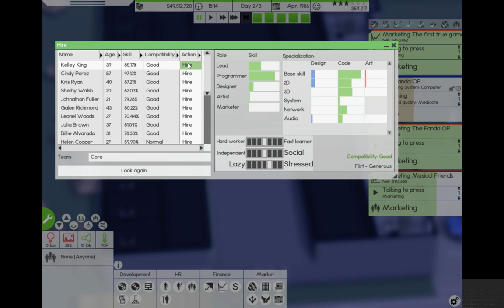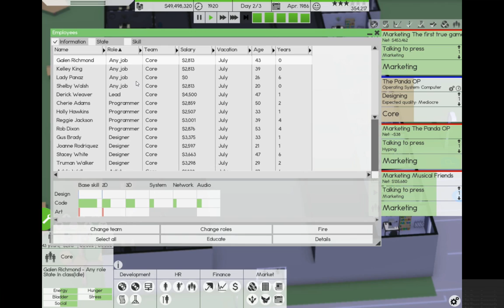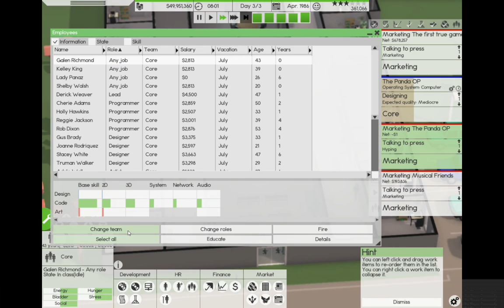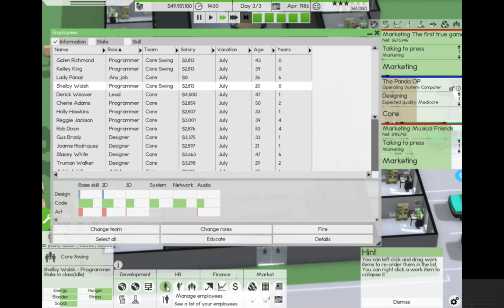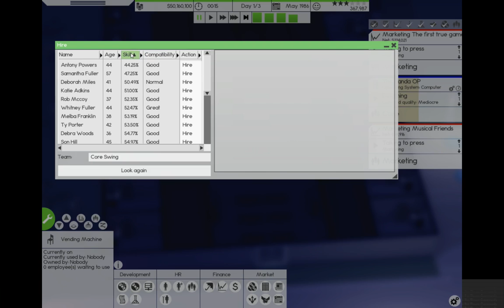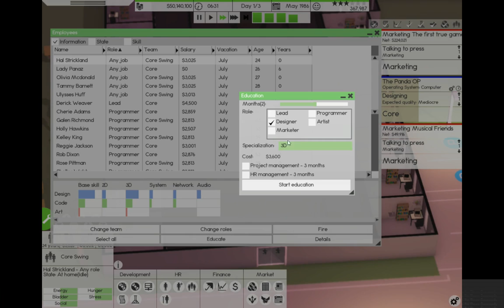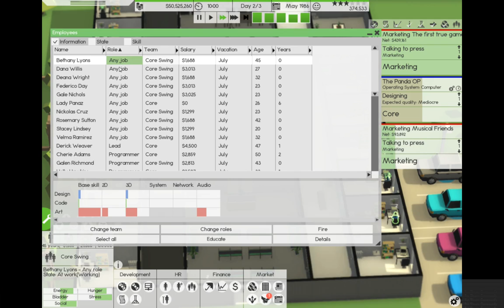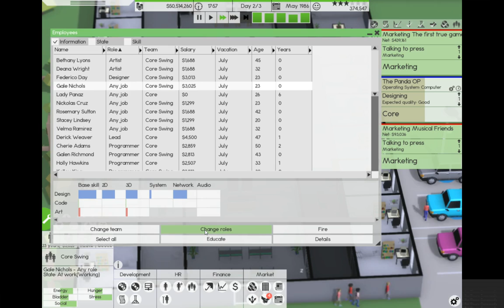Let's Play Software Inc Alpha 8 Episode 13 (Day shift Swing Shift)